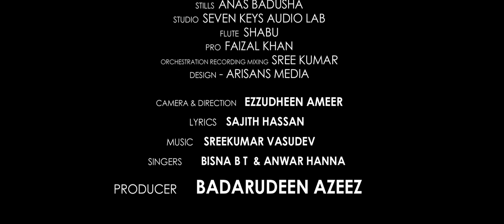മഞ്ഞുപോലെ || Manjupole || Malayalam Album Song || Arisans Media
Manjupole | മഞ്ഞുപോലെ

A malayalam Album Song

Producer: Badarudeen Azeez
Singers: Bisna BT & Anwar Hanna
Lyrics: Sajith Hassan
Camera & Direction: Ezzudheen Ameer
Ass. Director: Sajith Hassan
Ass. Camera: Nahas
Visual Effects: Arisans Media
Stills: Anas Badusha